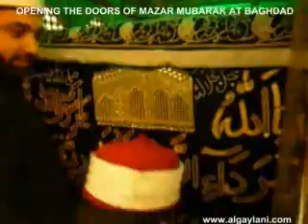YA GHOUS AL MADAD 5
AL SHEIKH AL SYED HASHIMUDDIN AL GAYLANI